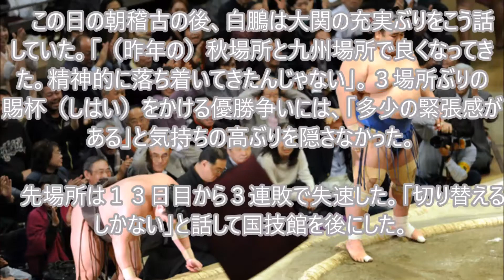白鵬うなだれる「気がついたら土俵際にいた」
バス転落事故直前の監視カメラ映像がヤバ過ぎる （現場250m手前） 【軽井沢スキーツアーバス】

【リベンジ】マインクラフトミニフィギュア黒曜石シリーズでゾンビを狙う！

【マインクラフト】オオカミ軍団連れて敵に突っ込んでみた！【ヒカキンのマイクラ実況 Part41】【ヒカクラ】

NEXT YOU新曲MV公開！生タマゴ、℃-ute、ダンス部 MC:中島早貴・井上玲音【ハロ！ステ#152】

【ミリゴ凱旋】よっしー よっしーの前ノリ!! vol.8 《SLOT ZAP》 [BASHtv][パチスロ][スロット]